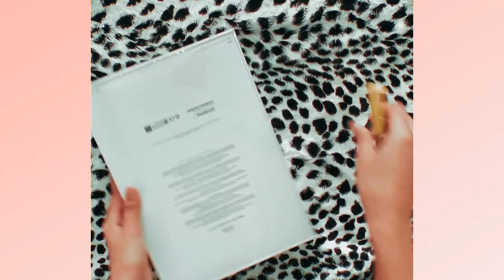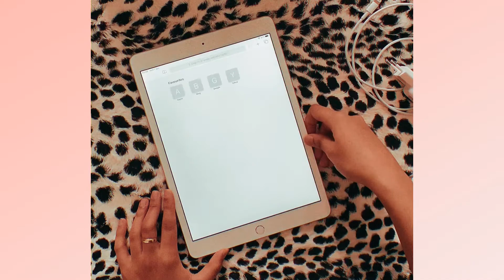My new Ipad (10.2) & apple pencil UNBOXING ! (2019) 7th generation iPad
I bought this iPad and Apple pencil last week. I hope you guys enjoy the video. Its iPad 2019 7th gen iPad. And the pencil is 1st gen.